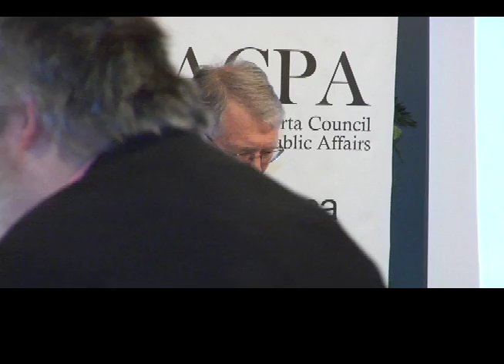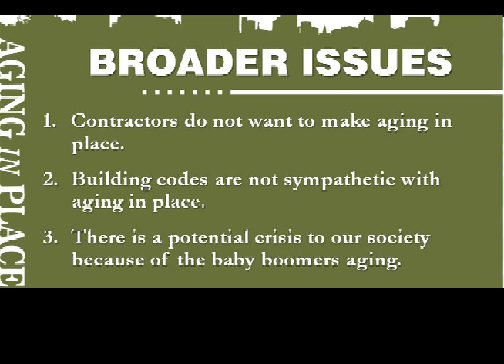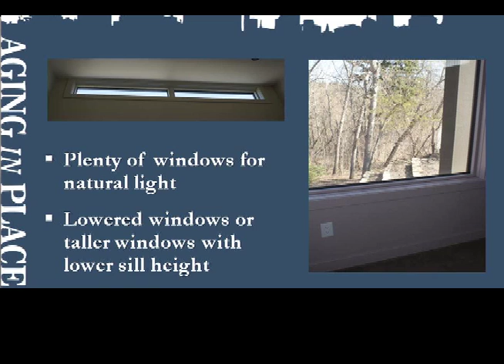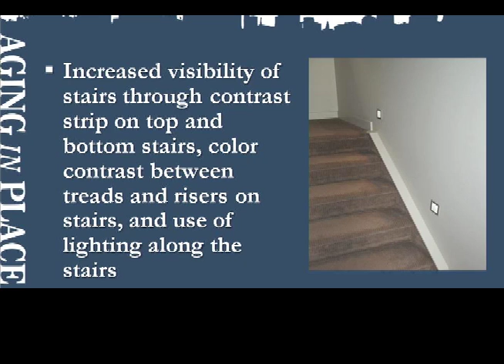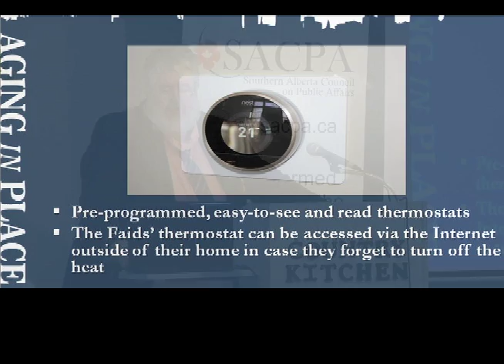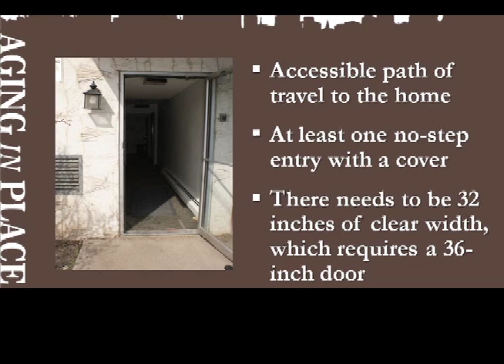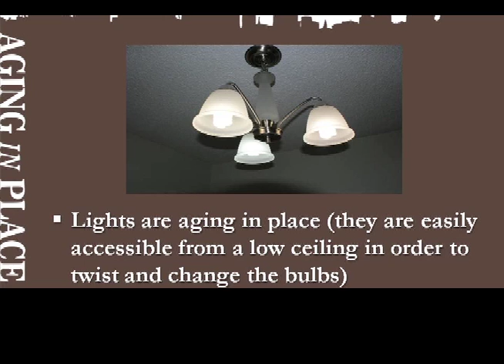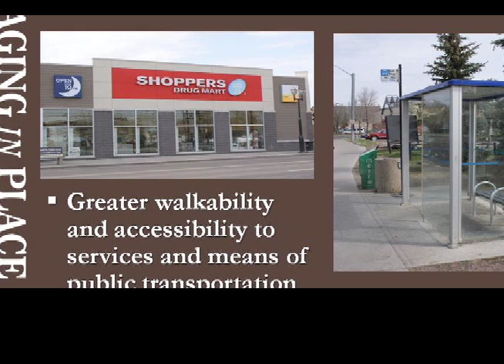SACPA - May 29th 2014